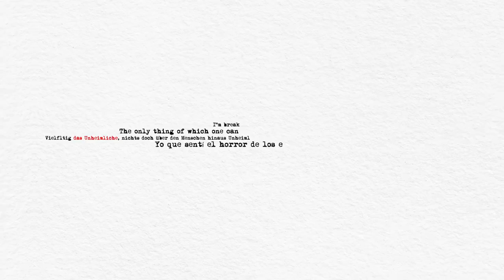Girls' Frontline - MIRROR STAGE PV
the track for this one kicks ass